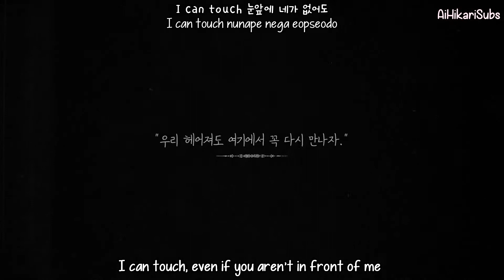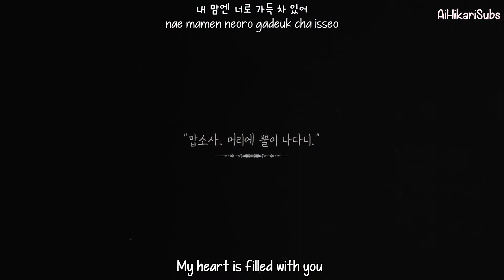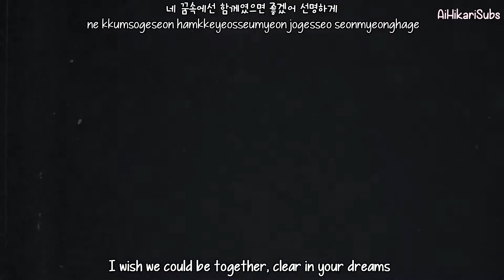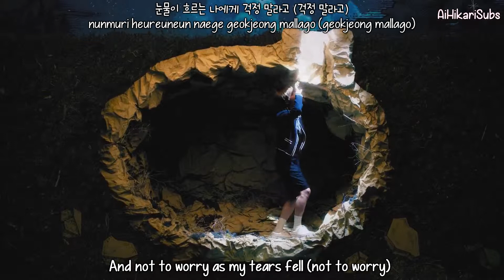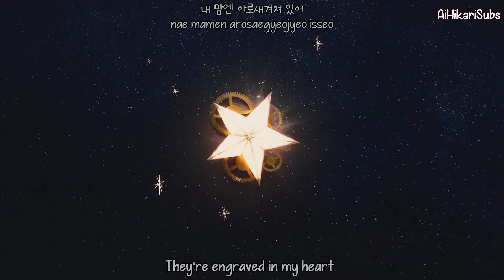TXT - Nap of a Star (별의 낮잠) [Eng Sub-Romanization-Hangul] MV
Credits to
Han: music naver
Rom: CCL
Eng: iBighit

Artist: TXT (투모로우바이투게더)
Song: Nap of a star (별의 낮잠)
Album: The Dream Chapter: Star
MV Release : June 5, 2019